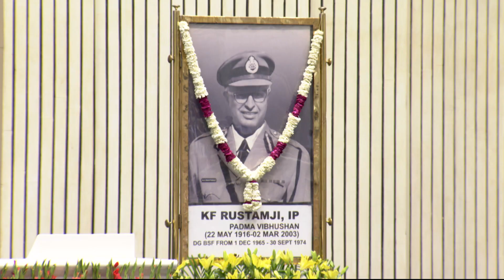Shri Jagdeep Dhankhar at the BSF Investiture Ceremony and Rustamji Memorial Lecture 2023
Hon'ble Vice President, Shri Jagdeep Dhankhar attended the Border Security Force Investiture Ceremony and Rustamji Memorial Lecture 2023 at Vigyan Bhawan in New Delhi on May 24, 2023.